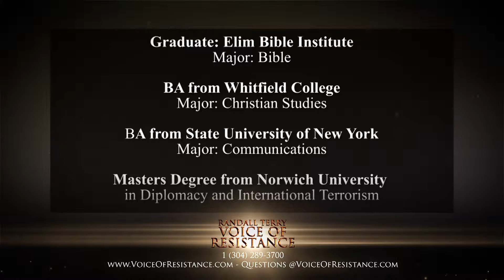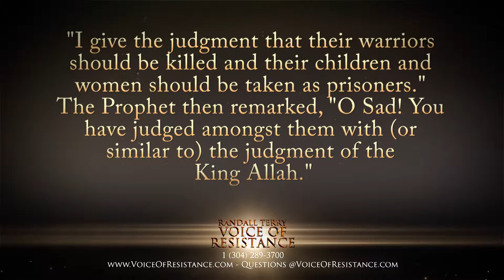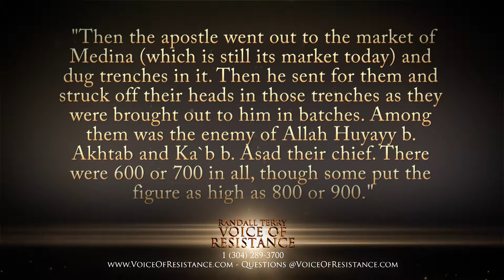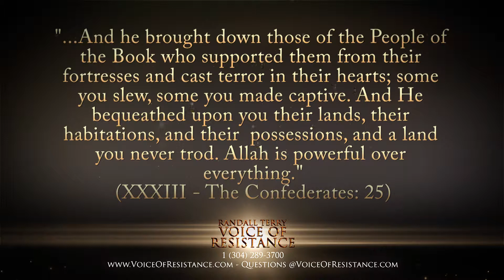537.3 - Understanding Murderous Islam from Their Own Writings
Read primary source material to learn about Islam and to learn why Muslims attack everyone else that isn’t Muslim. Listen to stories and quotes from the Koran about Mohammad beheading Jews, mass murder, horrific acts—the example Muslims simply follow. The Koran says these acts are what Muslims should follow.